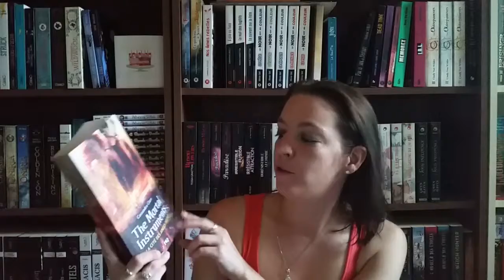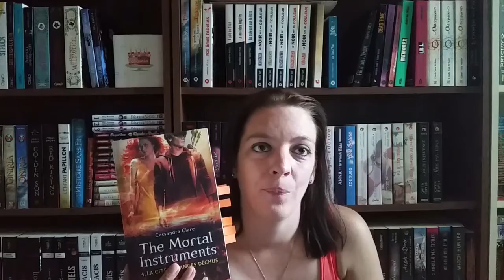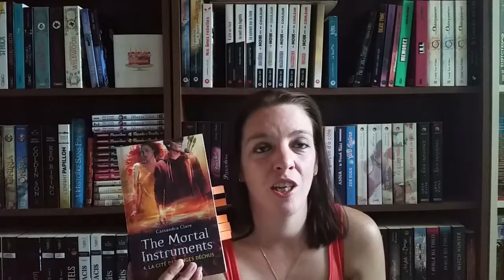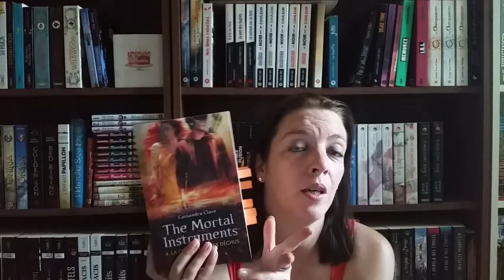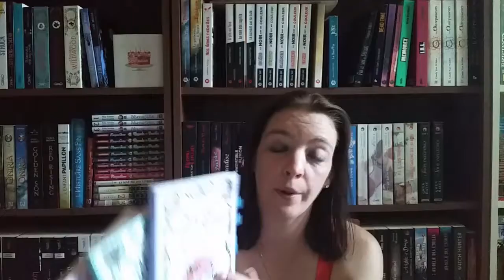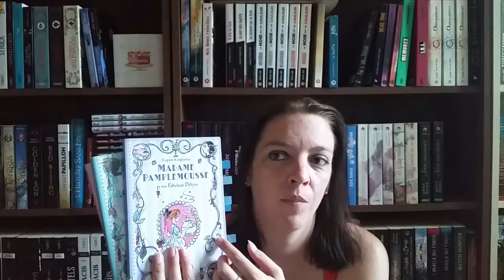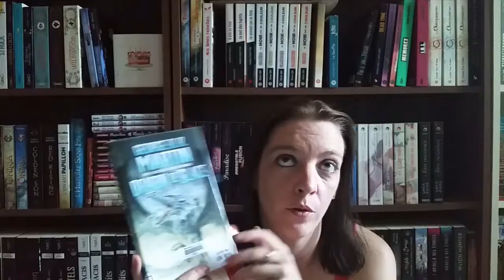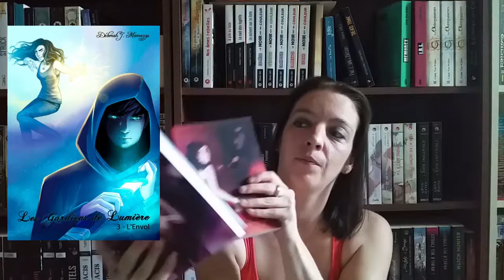Point lecture #1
Etant novice, tout conseil sera bon à prendre.

Lien pour commander Twenty Rules (format numérique) :